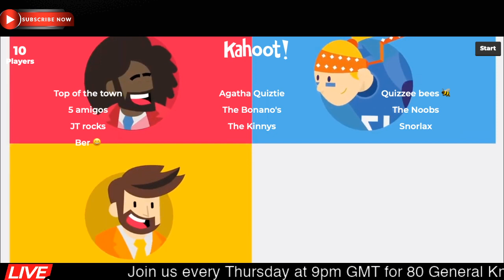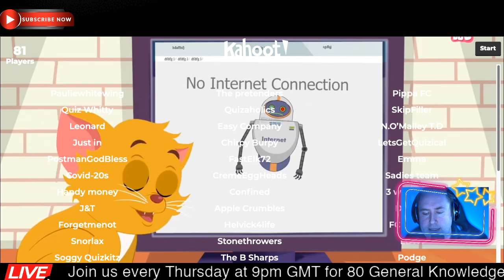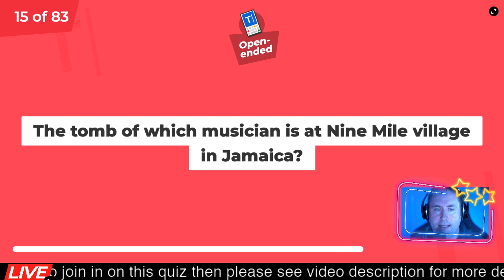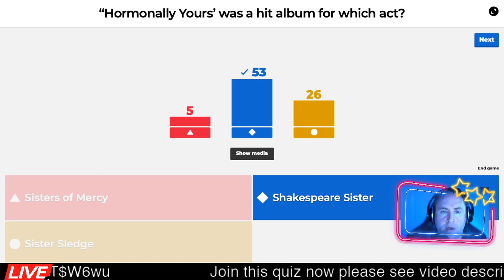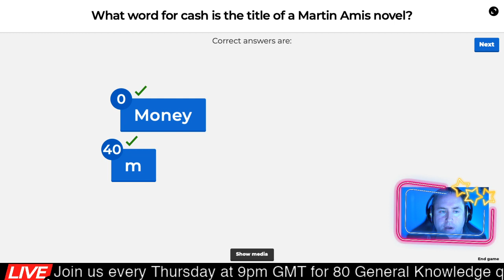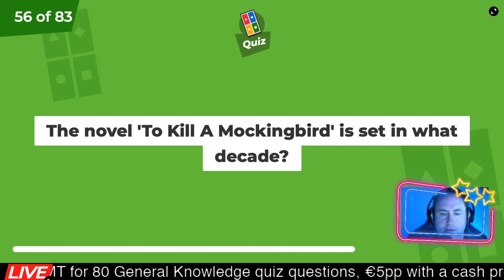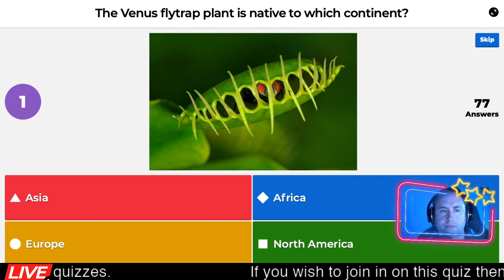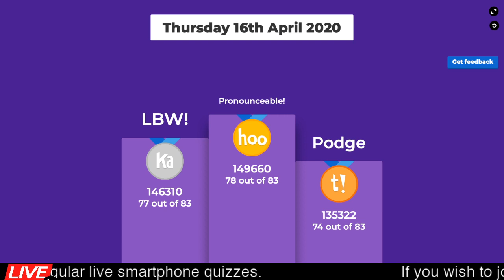Smartphone Quiz - 16th April - General Knowledge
The pin will be emailed to you 20 minutes before the quiz starts.

 Play along at home with family.
Please share and invite others to do the same and let's have some fun while challenging others.
We have no idea how the stream will perform on the live stream.
We would ask that you give yourself the best chance of staying connected by being close to your home network wi-fi.

Game Rules and Scores:
So for this game, we have 80 questions.
Points are awarded for correct answers and depended on how fast you answer.
Points are also added if you have a continuation of correct answers. (Winning Streak)
We have set the time limit of 30 seconds for each question however because we are live streaming this quiz you will have to allow for lag which means there will be a time delay in the time I'm actually asking the question and the time you see that question.
Please don't allow the countdown timer to go below 10 seconds on your stream as this won't be a correct representation of the actual time remaining.
When its time to start playing, start the live stream on youtube on one device and open the Kahoot app on another,
you will be asked to enter the game pin.

When it comes to start of the quiz you will enter your game PIN which will be emailed to you 20 minutes before the start time, you will also be asked to enter your email address into the same Kahoot app, this is important and you should use the same email address which you used to purchase your PIN with the one you are using to play the quiz.

PLEASE DONT SHARE THIS PIN - ONLY PAID PLAYERS WILL WIN THE PRIZE.
THE MORE THAT PAY TO PLAY THE BIGGER THE WINNING PRIZE WILL BE.

Types of Questions:
Multiple Choice
Open-ended (1st Letter Answer)
Picture reveal
True or False
Correct Order (Sequence)

The final result will be posted on our facebook page and the payout will be made using these results

So at the end of the quiz, the team with the most points will win 25% of the total fees received less the credit card fees which we had to absorb,  please keep in mind that if you see 50 members that does not necessarily mean we received a fee from all these players, this could be due to paid members sharing the pin number around so others can play along. In these instances, we would be looking for the highest-paid member and awarding them the cash prize winners.
Winners should have a PayPal account for the prize to be transferred too.